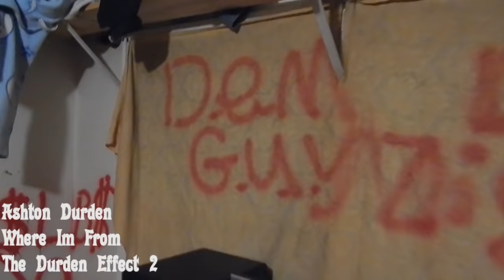Where im From (Official Music Video)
AD - Where Im From New Music Video